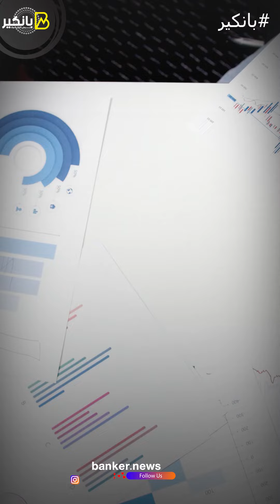الركود الاقتصادي كما يجب تعريفة.. الركود يكون مصحوباً بارتفاع التضخم